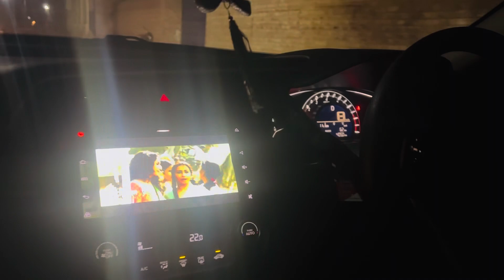دوست طیب اسلم کے ولیمے کی ویڈیو